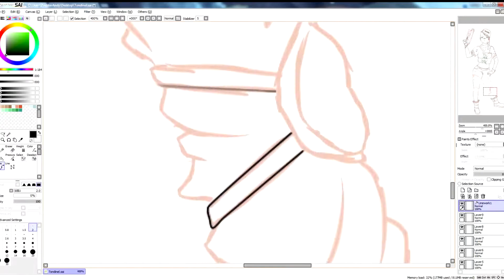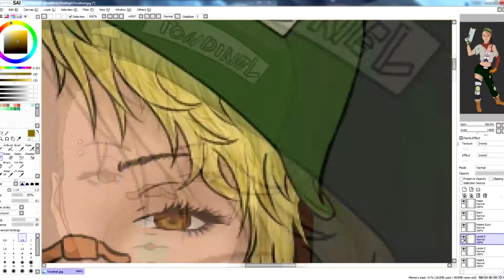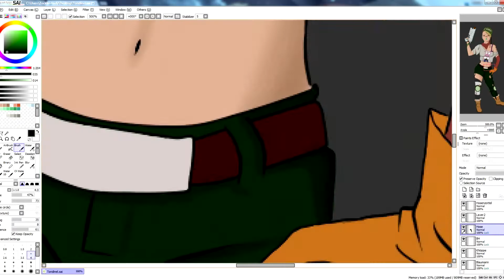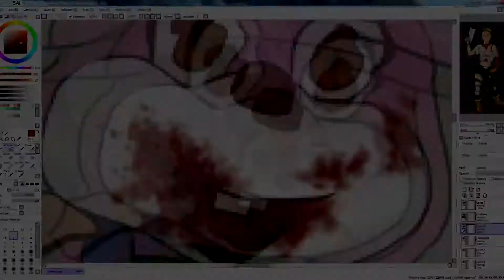[Speedpaint] Tankgirl- Tondinel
HeyHo Leute! Die liebe Tondinel braucht ein neues Kanaldesign :D Und ich hab ihr einen neuen Avatar gezeichnet :D Ich hoffe euch gefällt er und vor allem schaut auf ihrem Kanal vorbei :3
Programme:
Zeichnen: Paint Tool SAI
Aufnahme: Bandicam

Tablett: Wacom Bamboo Fun

Zeit: Ca. 9Stunden
Mehr Bilder von mir?
Mehr Videos von mir? Dann klick bitte hier :3